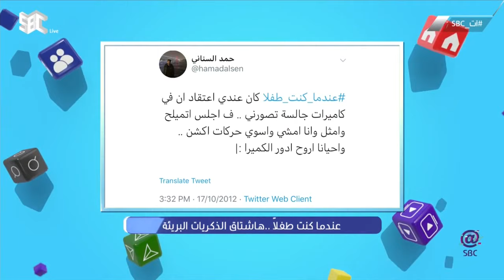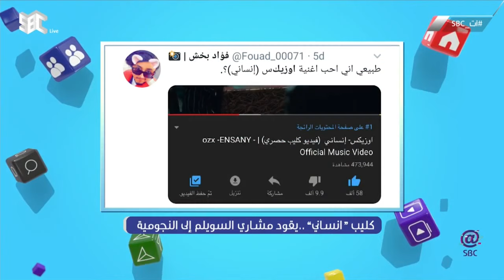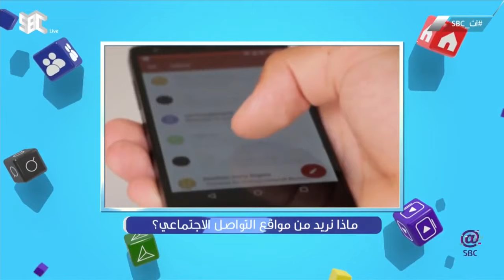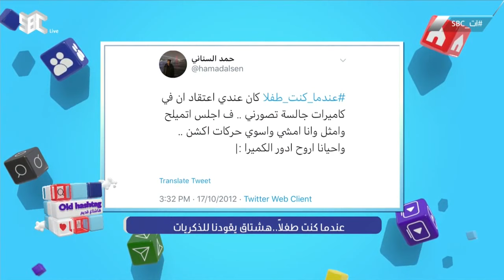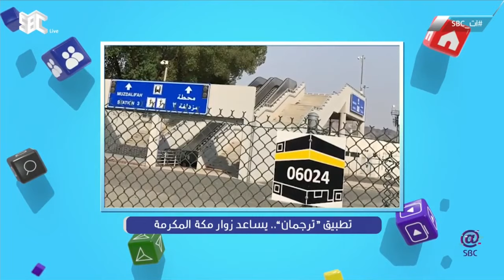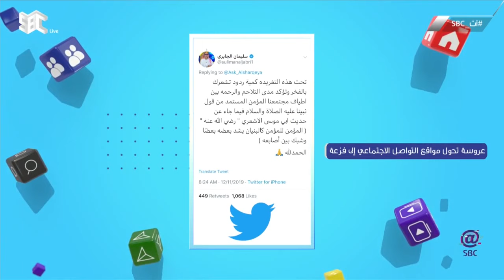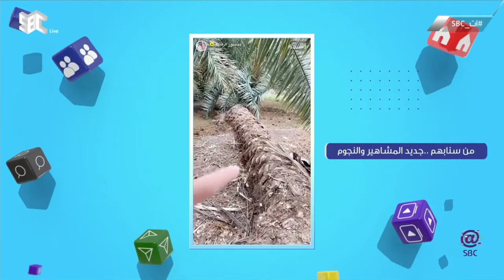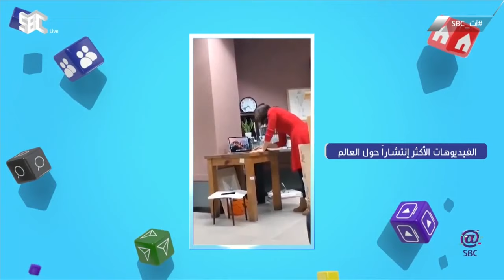برنامج آت_SBC | السبت 16 نوفمبر 2019